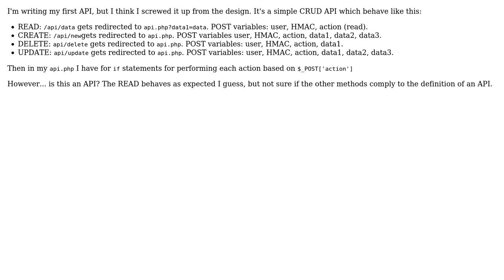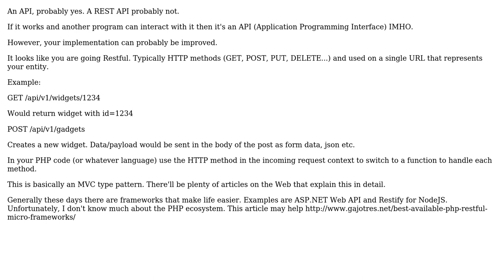Software Engineering: Can this be considered an API?